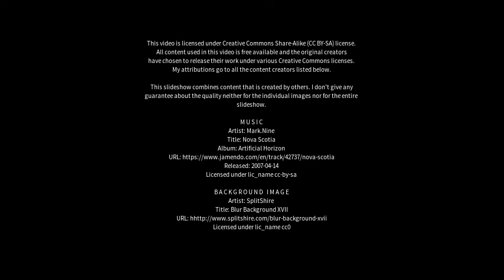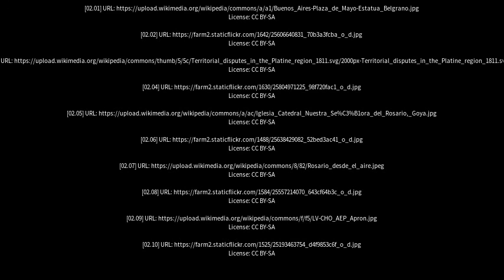Best places to visit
Best places to visit - Curuzú Cuatiá (Argentina) Best places to visit - Slideshows from all over the world - City trips, nature pictures, etc.